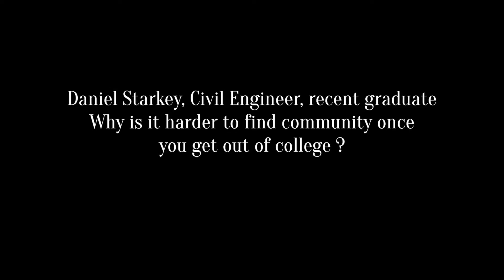Dan Starkey - Why is it more difficult to find community once you leave college?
for more videos on integrating your faith in the marketplace.